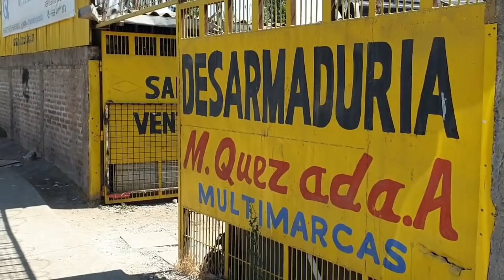Le cose che i viaggiatori non vi raccontano... I retroscena e i problemi di un Giro del Mondo | Cile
Voglia di vivere viaggiando ma avete paura dei problemi che potreste trovare lungo la strada?

Questa playlist è qui apposta per voi! Quale modo migliore per scoprire quali problemi potrebbero pararvisi innanzi durante il vostro giro del mondo e come risolverli di... Vedere cosa è successo agli altri? :)
La nostra esperienza può diventare la VOSTRA esperienza, e una saggia consigliera.

Abbiamo rotto il nostro van camperizzato nell'AMAZZONIA BOLIVIANA. Da lì è stato come finire dalla padella alla brace. Nei video passati abbiamo visto come siamo riusciti a giungere a Santiago de Chile!
Ma quanto è difficile fare il giro del mondo? Quali sono le cose che non vi abbiamo fatto vedere, magari perché avrebbe trasformato il viaggio in un'epopea di disavventure e difficoltà senza fine...?
E quali sono le qualità indispensabili per la buona riuscita del viaggio, e le cose che l'esperienza vi insegnerà necessariamente...?
Scopriamolo insieme!

Non sapete come fare, da dove cominciare, ma vorreste fare il giro del mondo? Ecco a voi la guida completa!!

Solo con questa piccola serie di video, avrete abbastanza materiale per vivere viaggiando per 10 anni! :D
Volete forse perdervi l'occasione di cambiare la vostra vita per pigrizia? ;)

Nella 7 playlist di "Vivere Viaggiando" scoprirete tutti gli aspetti logistici, burocratici e legali per organizzare in tempi rapidi il vostro giro del mondo! Scoprite, quali sono le cose che vi pentireste di non aver fatto prima della partenza, gli errori da evitare, i grattacapi da sciogliere per un viaggio sereno e stress-free! Quale è il mezzo ideale? Come iniziare? Quanto tempo, quanto budget servono?

Nella Playlist n. 6 invece troverete come si vive viaggiando in un VAN AUTO-CAMPERIZZATO!
Com’è la nostra vita da nomadi, la nostra routine? Scopritelo con noi!

Nella Playlist n. 5 troverete tutti i metodi per risparmiare in viaggio! Ebbene si, perché vivere viaggiando è una combinazione di "guadagnare in viaggio" e di "spendere poco", e nessuno dei due fattori è meno importante dell'altro. Siete sicuri di non star sprecando il vostro duro lavoro? Sicuri non ci sia un modo piu economico e intelligente di affrontare lunghi viaggi...?

La playlist n. 4 vi rivelerà tutti i segreti di quei lavori che vi permettono di vivere in movimento! Animatore turistico, hostess/stewart di linea, videomaker, social media manager, e molti altri...!

Per i lavori online, playlist numero 3! Vendita di fotografie, come diventare nomade digitale, influencer, come diventare insegnante o traduttore...

Nella playlist n. 2 vedremo ciò che dovete sapere per fare o un anno sabbatico, o per tutte quelle occasioni per trasferirvi all'estero definitivamente!

👍👍 I N S T A G R A M

Per SUPPORTARCI:
se grazie a questi video avete cambiato vita, trovato il lavoro dei vostri sogni, guadagnato bene, o ottenuto info preziose che vi hanno evitato truffe, tempo etc. Perché non ringraziarci...? ;) Quasi tutti mettono queste info preziose a pagamento tramite consulenze private. NOI NO. La nostra informazione è gratuita per nostra scelta, ma un gesto di riconoscenza è sempre gradito.
Potete diventare nostri supporters su:
👍👍 P A T R E O N
O fare una donazione di una volta:

Vi sono sempre piaciute le nostre foto?
Siete tentati dall'idea di fare shopping o di iniziare un blog a vostra volta?
Vi lasciamo qui sotto i link alla nostra attrezzatura fotografica:

Per fare Fotografia Professionale con una Reflex Full-Frame:
👉 Fotocamera Nikon D750
👉 Obiettivo 28-300
👉 SD card 128 GB

Per volare con un Drone professionale:
👉 Drone Dji 2 pro
👉 Care refresh (assicurazione)
👉 Kit per il drone
👉 MicroSD card 128 GB

Per i video, gli sport, foto e riprese in acqua:
👉 Gopro Hero6 Black
👉 Gopro Stabilizer
👉 Gopro Treppiede